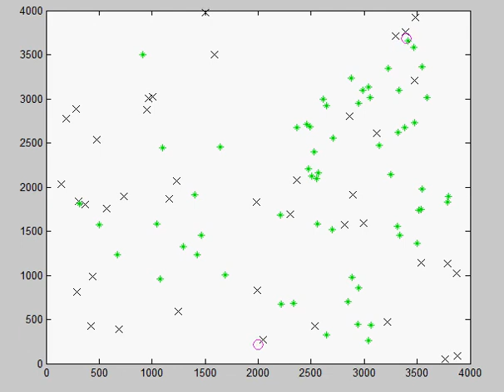Ponies and Wolves eco simulation in Matlab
*-grass
O-Ponies
X-Wolves
As ponies eat grass, they get energy. When the energy level reaches a certain point, a pony divides into two ponies with half the energy level. The energy level needed to divide is changed arbitrarily. The longer the pony's path - the less  this energy level is changed, so after several divisions they should survive for longer periods of time.
The same applies to wolves.
There is a problem with balancing the parameters of pony/wolf sight and energy consumption, because one of these groups tends to die out if one of the parameters is even slightly altered in the opposites favor.